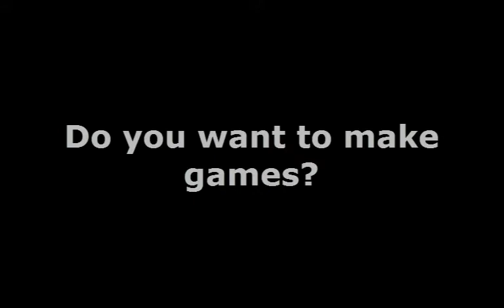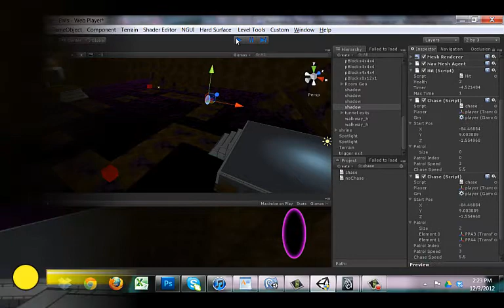Introduction to 3D Game Design Preview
"Introduction to 3D Game Design" is a 15-week long after school program created by Michigan State University.

Students will interact with game design professionals and learn how to make a 3D games.

No prior experience required!